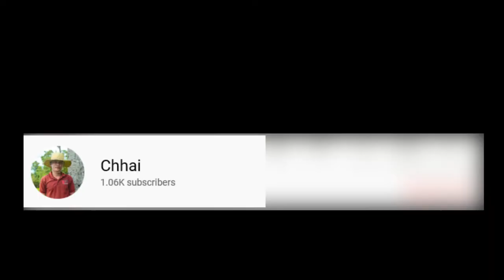Interviews with cows and dogs | Funny video